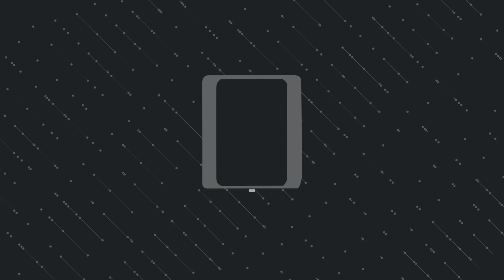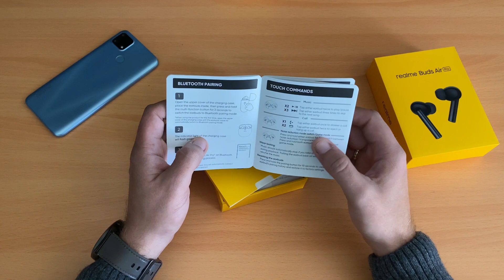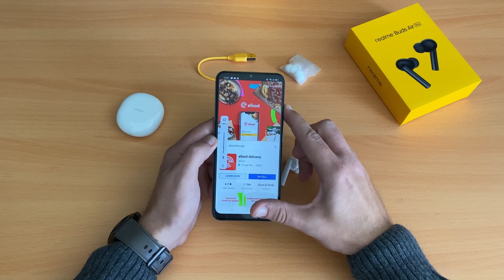Realme Buds air Pro unboxing: Ο καλός ήχος δεν κοστίζει.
Η Realme φέρνει επίσημα στη χώρα μας ένα νέο ζευγάρι ασύρματων ακουστικών, τα buds air Pro, σε μια ιδιαίτερα χαμηλή τιμή για τις δυνατότητες που προσφέρουν. Με active noise cancellation, ξεχωριστό transparency mode και χαμηλό latency για Gaming.